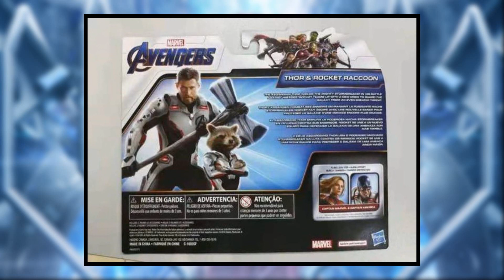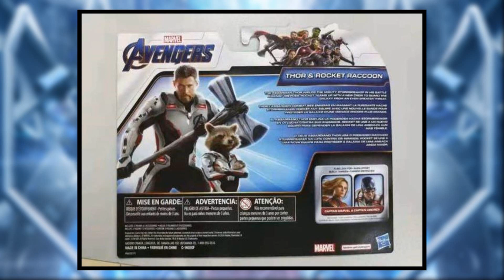AVENGERS 4 IMPACTANTE TRAILER FILTRADO y NUEVOS TRAJES de THOR y ROCKET para el REINO CUÁNTICO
🔥¡NUEVO GUIÓN FILTRADO!🔥AVENGERS 4 TRAILER FILTRADO 99% REAL por TRABAJADOR de MARVEL y MUCHAS REVELACIONES INESPERADAS

✅¿Eres nuevo? ¡BIENVENIDO/A A MI CANAL! Aquí podrás encontrar todo lo nuevo de las series y películas de DC y MARVEL. Noticias, Análisis, Teorías, Reviews, Trailers, Curiosidades, Easter Eggs y Mucho Más! 😄

✅PREGUNTAS FRECUENTES:
▶¿País?: Argentina